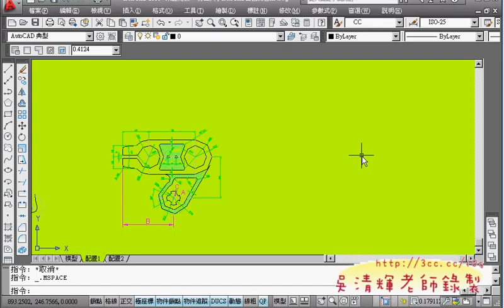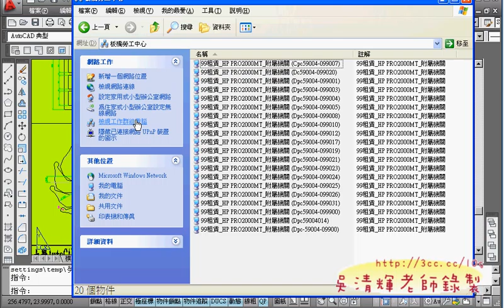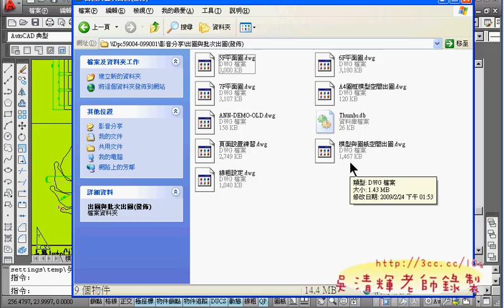01_視埠重點複習(AUTOCAD2010教學_吳老師提供)4.avi